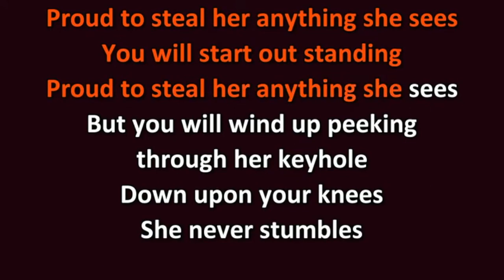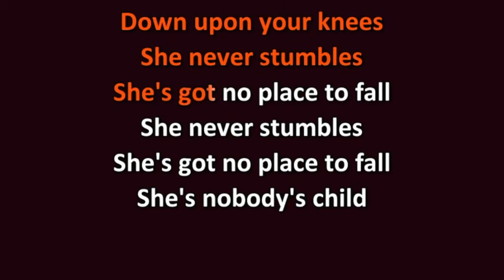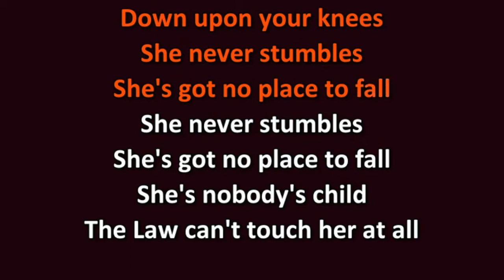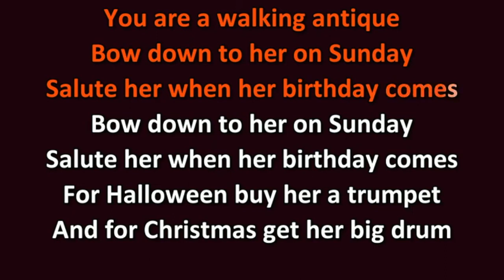Bob Dylan - She Belongs To Me * Only Vocals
Another great Only Vocal track of Bob Dylan. Listen to his special voice and enjoy the wonderful lyrics of She Belongs To Me.

Bob Dylan * Only Vocals, a channel dedicated to the legend himself. Here, we showcase the pure essence of Bob Dylan's music by presenting his iconic songs with only vocals and lyrics. Get ready to immerse yourself in the poetic and soulful storytelling of one of the greatest musicians of all time. So sit back, relax, and enjoy the musical magic of Bob Dylan, with Only Vocals.